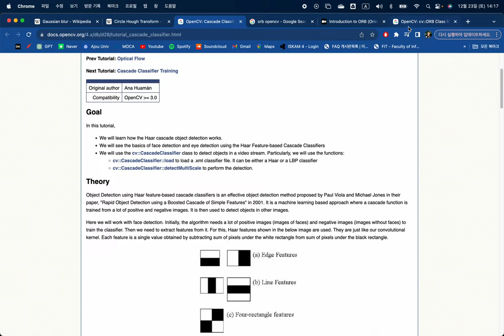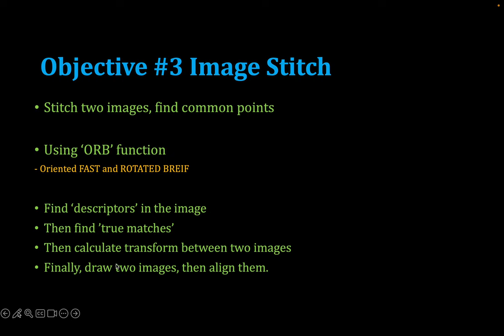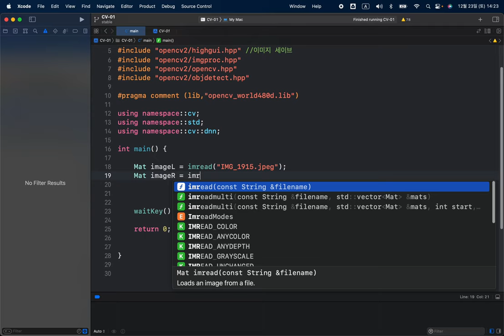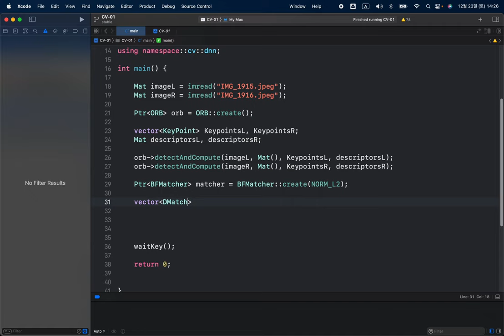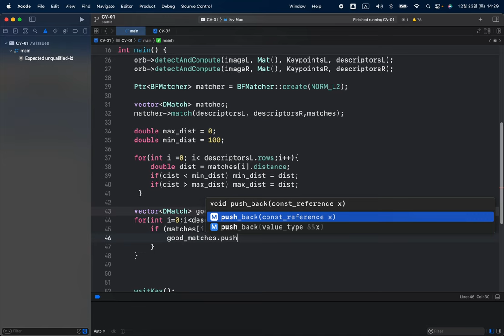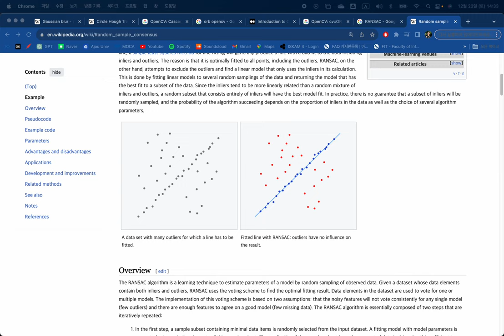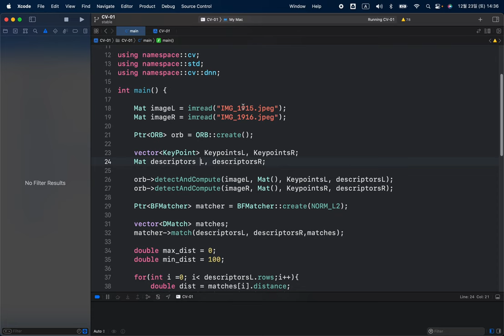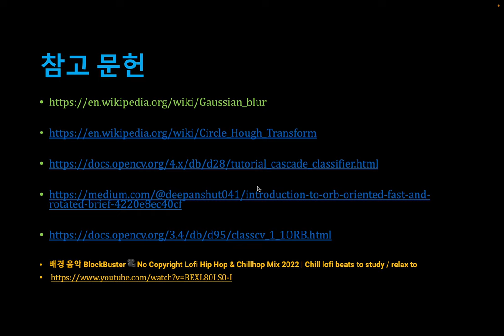[SWTT] OpenCV를 이용한 동전 검출 / 얼굴 인식 / 이미지 스티칭 튜토리얼 (3/3)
[SWTT] OpenCV를 이용한 동전 검출 / 얼굴 인식 / 이미지 스티칭 튜토리얼
강사 : 아주대학교 디지털미디어학과 이다용
사전지식 : Xcode, C++ 언어 문법